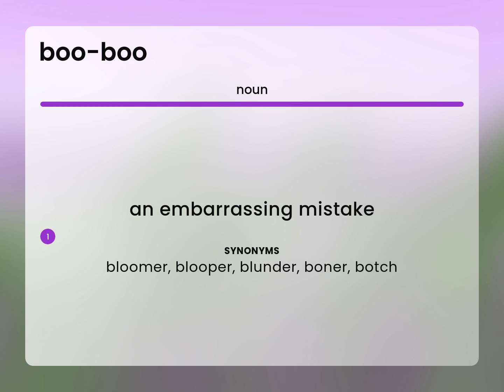Boo-boo — definition of BOO-BOO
BOO-BOO meaning

Susan Miller (2023, March 5.) What is Boo-boo meaning?